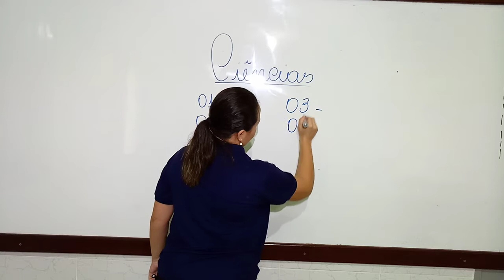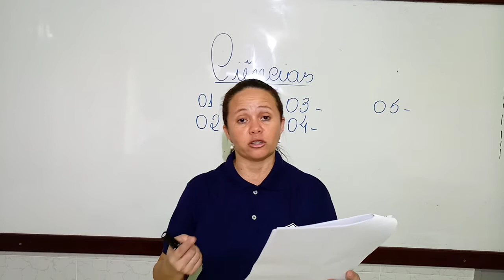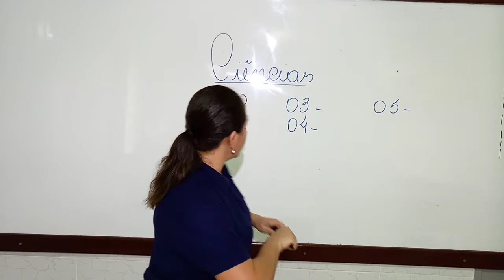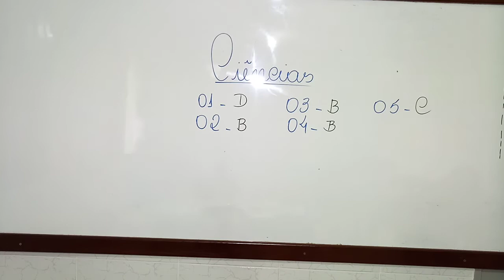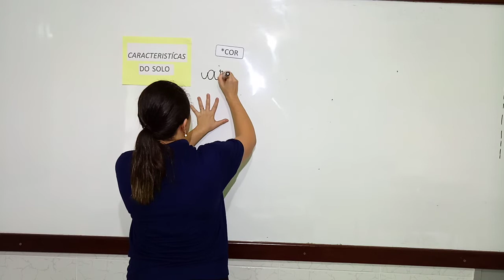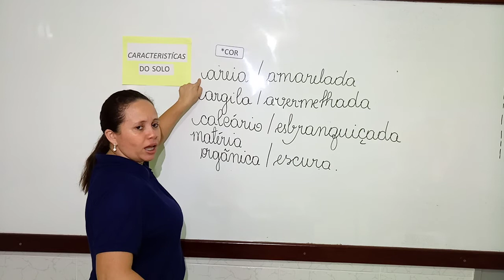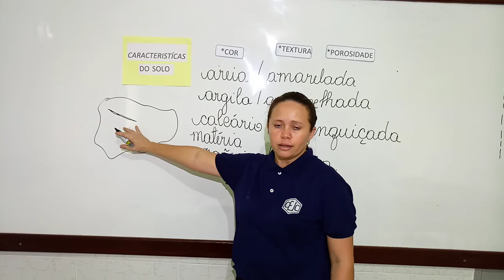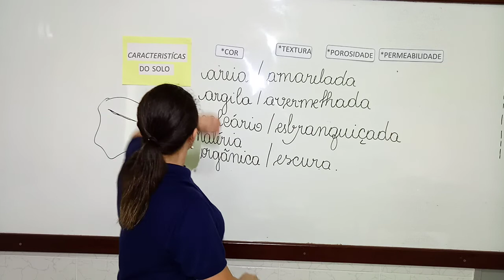3ABC S2 010 IOLANDA CIENCIAS